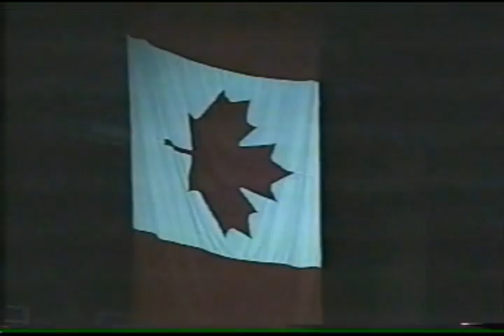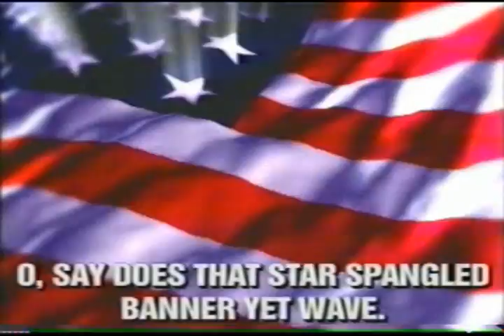Ava Aston - LA Lakers Anthem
Ava Aston performing a rendition of both the Canadian and American National Anthem for the Los Angeles Lakers at the Staples Center.  The game was the Lakers vs. the Raptors.

For more information or to book Ava Aston please - Download all of her music on iTunes here